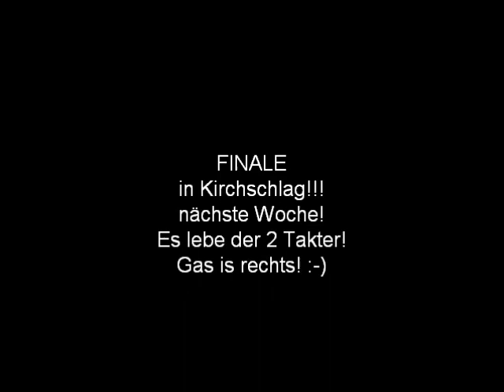BW-Cup Dechantskirchen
Einige Starts vom BW-Cup Lauf in Dechantskirchen